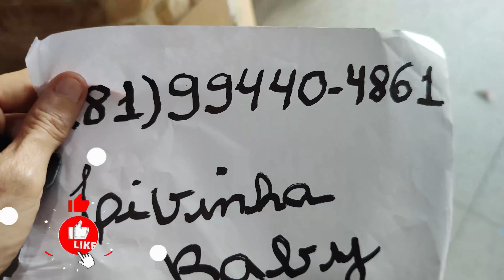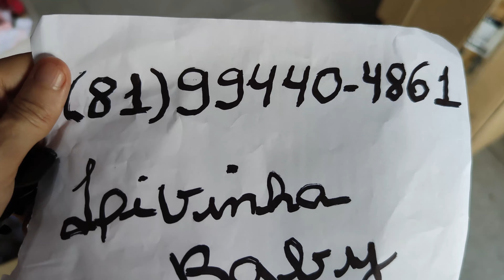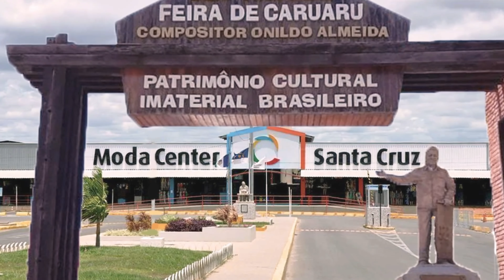MAIOR FORNECEDOR DE ROUPAS DE BEBÊ E ENXOVAL DE BEBÊ EM SANTA CRUZ DO CAPIBARIBE PE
Olá amores, sejam bem vindos. Pra quem não me conhece me chamo Iral e pesquisei roupas de bebê e enxoval de bebê. Espero que gostem.

Fale com o Fornecedor Livinha Baby Diretamente pelo Link do Whatsap